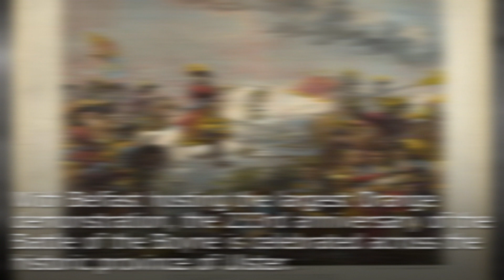Century Ireland: RTÉ News Gallery 12- 25 July 1923